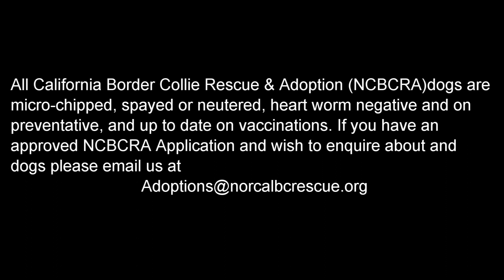Flash and Gordon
Meet FLASH, a 2-year-old happy and wiggly boy who is hungry for affection!  With a medium coat, a full shawl, and expressive light brown eyes, FLASH is super friendly and loves to play with humans and his foster BC pack.  He weighs about 40 pounds and would be considered medium energy, curious and enthusiastic.

GORDON
Meet GORDON, a 4-year-old happy boy who is hungry for your affection!  With a smooth coat, shawl, socks, ticking and expressive dark brown eyes, GORDON is loving, friendly, wants to be with his humans, and gets along with his BC packmates.  GORDON is the type of dog that will have a deep and lasting bond with his owner.  He weighs about 46 pounds and would be considered medium energy, loyal, smart.

Both Flash and Gordon came from a situation where his owner had to immediately relinquish him and other BC siblings.  The county animal care service rescued the dogs and connected them to NCBCRA.  Both guys have adapted beautifully in there foster home, crate trained and sleep all night, and has successfully learned how to potty outside.